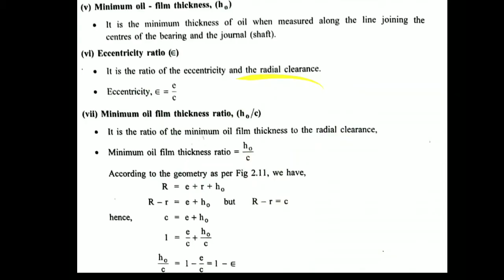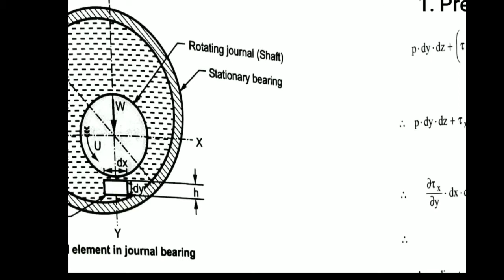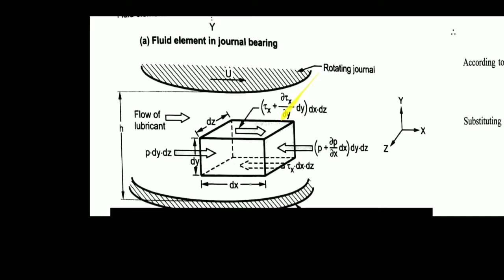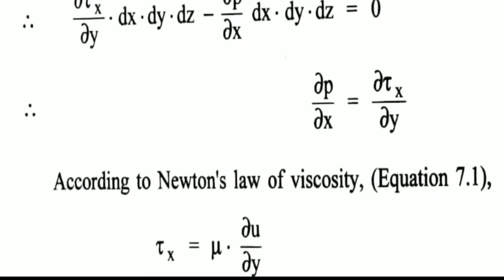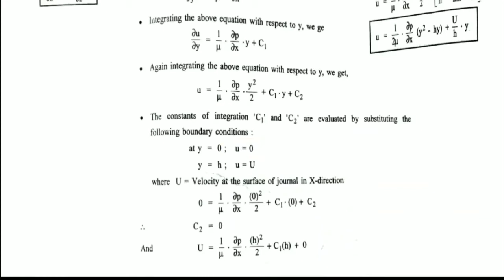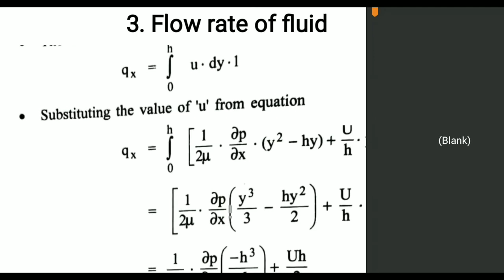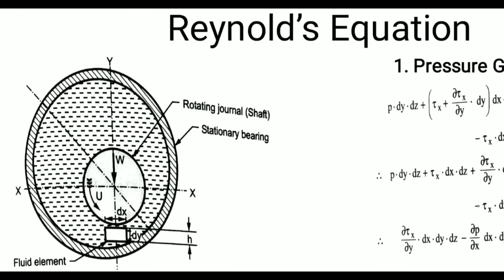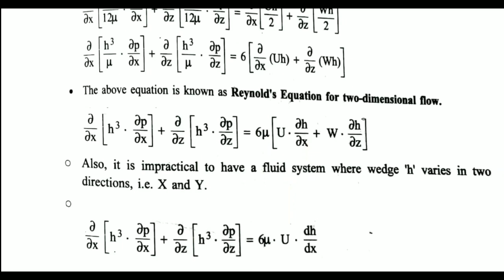Reynolds Equation for Sliding contact Bearing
👆Unit no. 4:- *Worm Gear Design